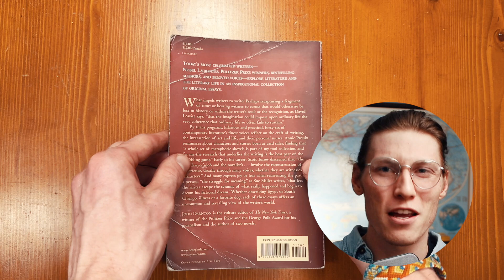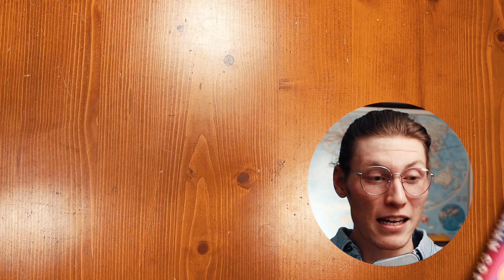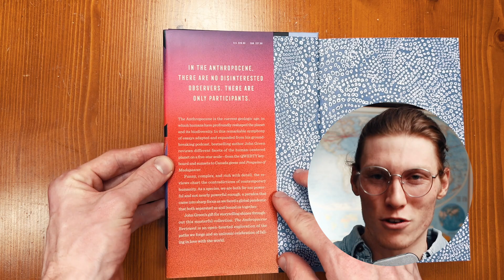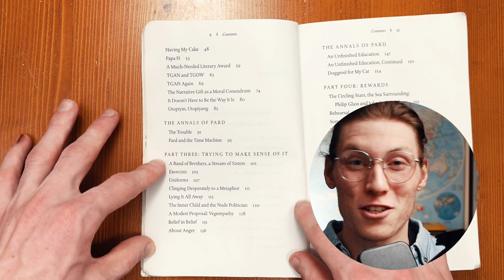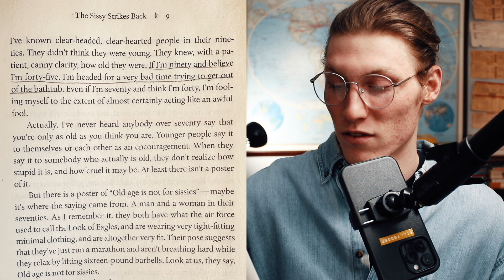3 Essay Collections that Changed How I Think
Essay collections hold enormous power, that I think is generally overlooked. Here are three essay collections that I always find myself recommending to friends, and think you should read too.

Best,
Sam

Timestamps:
0:00 Intro
0:57 Writers [on Writing]
3:35 The Anthropocene Reeviewed
5:21 No Time to Spare
9:05 Outro